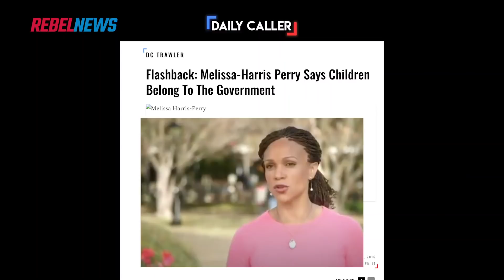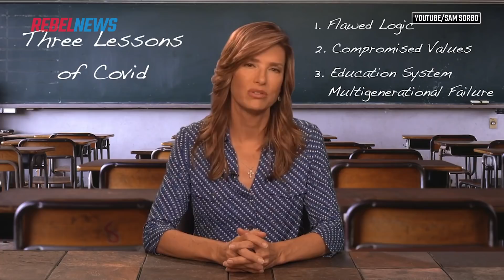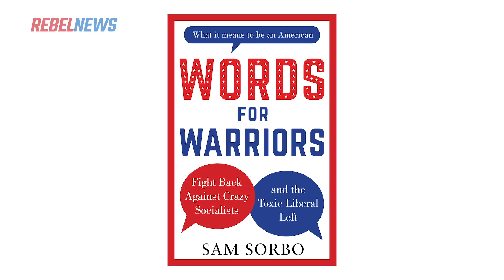“You're sacrificing your children”: Sam Sorbo on lockdown, school & indoctrination | Andrew Says #13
Sam Sorbo joins Andrew Chapados to discuss troubles with the modern public school system. Sorbo comments on the impact lockdowns are having on kids, the benefits of homeschooling and the ideological indoctrination that takes place through the public school system.